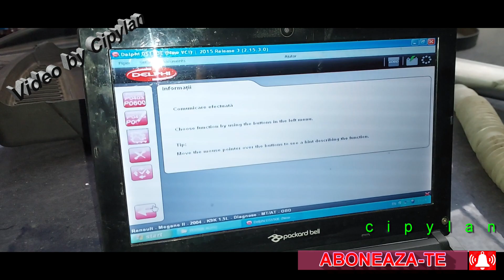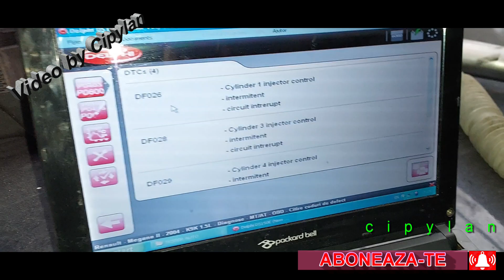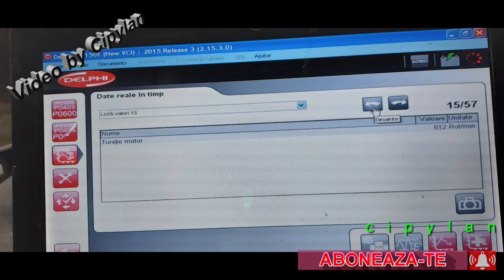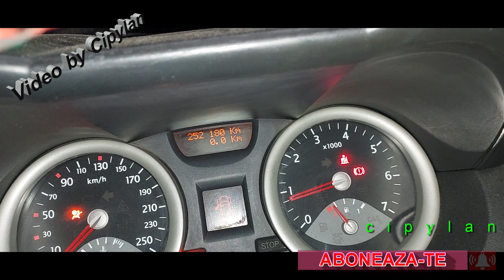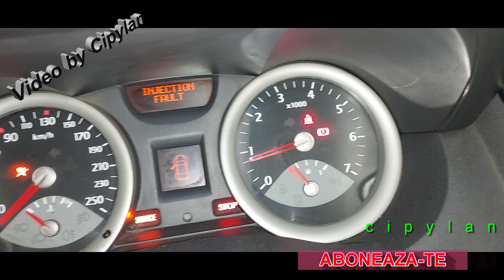Ep.8 Injection Fault Rezultatul dupa inlocuirea senzorului de presiune / The result after replacing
RO: În acest filmuleț vă prezint rezultatul după înlocuirea senzorului de presiune al rampei de injecție al motorului 1.5 dCi, EURO 3, în vederea reparării defecțiunii de alimenatre cu motorină. Continui testele în vederea încercarea disperate de a scăpa de erorile din bord INJECTION FAULT și CHCK INJECTION, dar mai depresiva oprire a motorului în mers. Simptomele apărute în ultima perioadă: (Lipsa de combustibil pe conducta de alimentare dintre filtrul de motorină și pompiță / para de amorsare; Eroare în bord de la senzorul de presiune al combustibilului - "INJECTION FAULT" cu martorul "STOP" aprins, iar în testerul OBD = P0089 - Fuel pressure regulator - performance problem.
* În continuare apare eroarea  INJECTION FAULT, țăcăne injectoiarele și într-un final se oprește motorul, iar de pornit, îl pornesc doar dacă dezactivez tensiunea din ECU prin scoaterea cartelei și deschiderea portierei. Consum mare de combustibil în oraș 8%. *
EN: In this video I show you the result after replacing the pressure sensor of the injection rail of the 1.5 dCi engine, EURO 3, in order to repair the diesel fuel supply failure. I continue testing in a desperate attempt to get rid of the INJECTION FAULT and CHCK INJECTION errors on board, but the more depressing engine stalling while driving. The symptoms that appeared recently: (Lack of fuel on the supply line between the diesel filter and the pump / primer; On-board error from the fuel pressure sensor - "INJECTION FAULT" with the "STOP" light on, and in the tester OBD = P0089 - Fuel pressure regulator - performance problem.
* Then the INJECTION FAULT error appears, the injectors rattle and finally the engine stops, and to start it, I only start it if I deactivate the voltage in the ECU by removing the card and opening the door. High fuel consumption in the city 8%. *